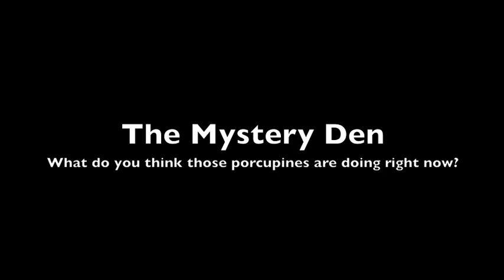Mystery Den Movie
LRMS 7th Grade Motion Sensor Video Footage
Who's den is this anyway?